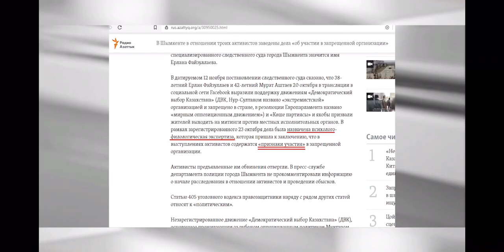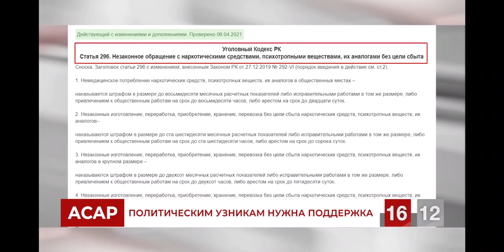ПОДДЕРЖИМ ГРАЖДАНСКИХ АКТИВИСТОВ!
Сбор средств осуществляется на счётах супруг Жанмурата Аштаева и Кайрата Клышева:

MOLDIR NURANOVA — СУПРУГА ЖАНМУРАТА АШТАЕВА
Каспий голд: 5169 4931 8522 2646
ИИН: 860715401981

KASPI GOLD: 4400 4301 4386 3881
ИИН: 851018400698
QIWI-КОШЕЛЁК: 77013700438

1. Загрузите анонимный мессенджер Telegram на смартфон или компьютер с официального сайта
    2. Зарегистрируйте профиль с помощью мобильного номера